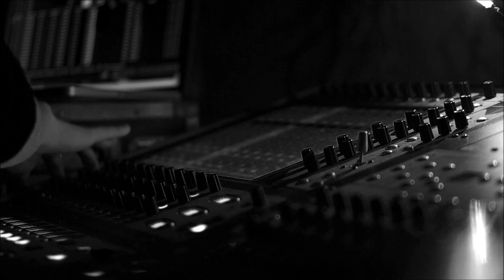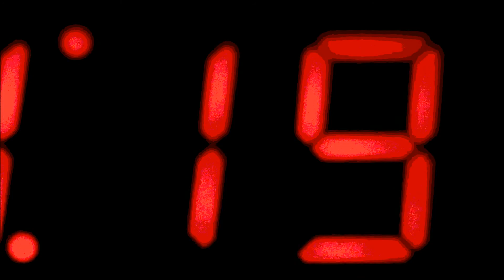Lord Do The Popcorn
Up tempo slab of soul with a menacing horn section and Funkesque vocal refrain set against a fast paced world! All produced by Jason Chinnian (aka Jay Cee)